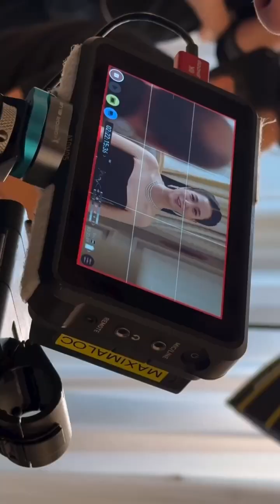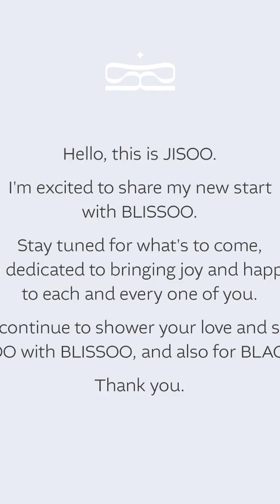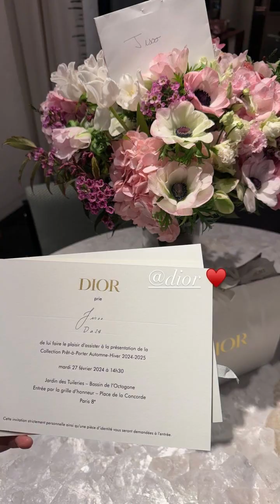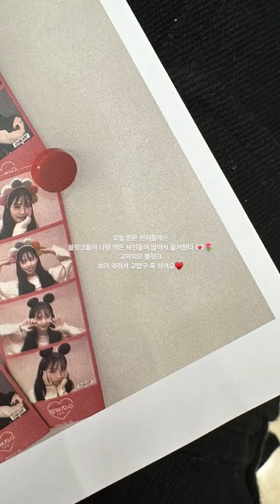FEBRUARY // BLACKPINK Jisoo's updates on Instagram (sooyaaa__) - second half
Timestamps for dates
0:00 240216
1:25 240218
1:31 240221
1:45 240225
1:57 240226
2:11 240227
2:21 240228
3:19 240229